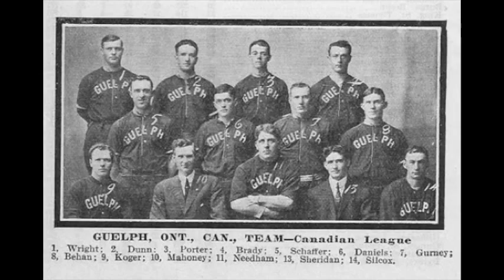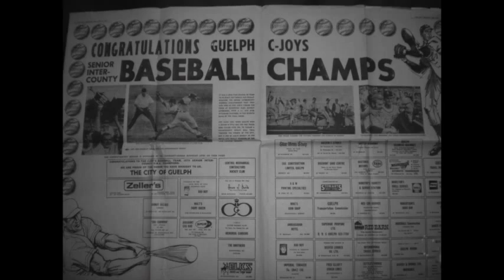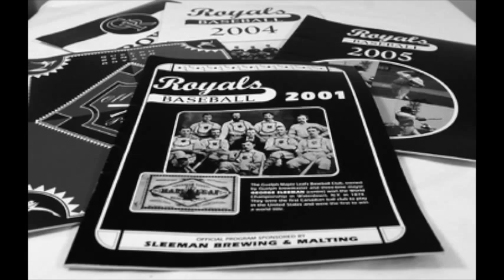Tradition Lives Here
Guelph Royals Baseball Club  Tradition Lives Here